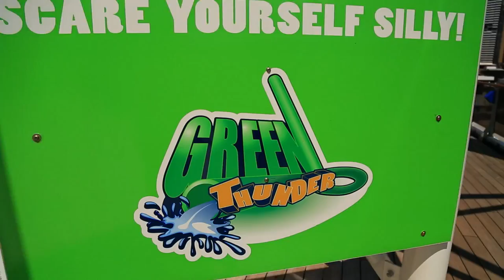Shannan Ponton's Tips for a Great Family Holiday Tip#2 Get Involved!